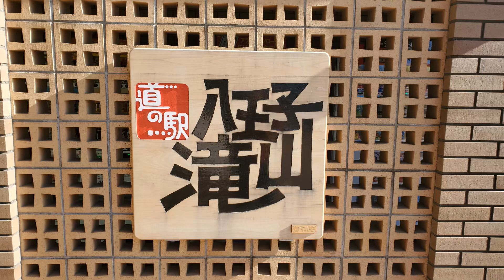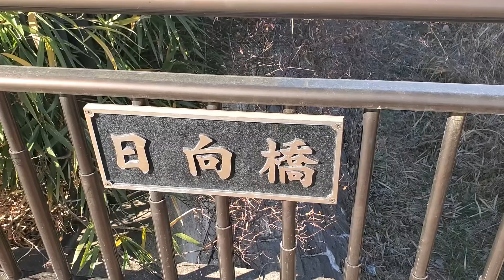(東京都唯一の道の駅！)道の駅八王子滝山の紹介動画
今回は鉄道のネタではありません…　最近感染症流行の影響で昨年夏以降ほとんど旅行に行っておらずネタがほぼ無い状況でした…　そこで今回用事で訪れた八王子市にある道の駅八王子滝山の紹介動画を作りました。サムネイルやタイトル、動画内でも述べているようにこの道の駅は、東京都唯一の道の駅です。皆様はどう思われましたか？「東京都に道の駅があったんだ！」と思いましたか？それとも「東京都に道の駅が１箇所しかなかったんだ！」と思いますか？　そんなこの道の駅は八王子市の北部、中央道八王子ICから５分程度と車ではアクセスしやすい場所に立地しています。道の駅では、東京都で採れた野菜などが販売されており、お土産も多く手に入ります！(やはり道の駅の魅力は現地で採れた野菜等が手に入るのが魅力ですよね)　なかなか利用する機会が無いかも知れませんが、八王子市へ訪問する機会のある方は利用してみてはいかがでしょう。
　また道の駅スタンプの情報も動画に載せています。

→Twitterでは通常通り公開する動画の公開情報に加えて、「限定公開」と設定して公開した動画のURL等も紹介しています。